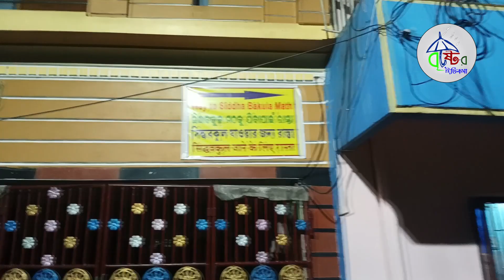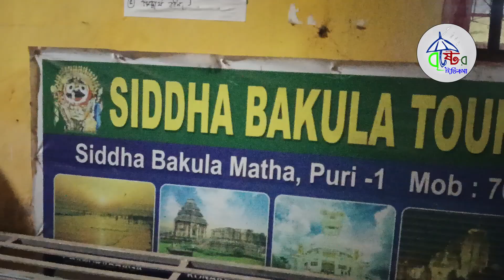আজ ঘুরে এলাম গম্ভীরা ও সিদ্ধবকুল ||Joy jagannath || Puri Part 4 || Bristi'r Itikatha বৃষ্টির ইতিকথা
Today I visited Gambhira and Siddhabakul

Puri Tour Plan | Puri Tour Guide | Puri Hotel | Puri Tourist Places | Puri Jagannath Temple | Puri

Puri Tour Guide |  | Puri Tour Plan | Puri Tour 2024 | Puri Hotel

Top  Places to visit in Puri  || PURI TOUR. পুরী ভ্রমণ।। SRI JAGANNATH TEMPLE. কম খরচে পুরী ভ্রমন ২০২৪। PURI HOTEL. PURI SIGHTSEEING

পুরীর জলোচ্ছ্বাসে আমরা কিছুক্ষণ || পুরী ভ্রমণ || Part 2 || Bristi'r Itikatha বৃষ্টির ইতিকথা

Puri Tour Plan | Puri Tour Guide | Puri Hotel | Puri Tourist Places |

Puri Tour | পুরী ভ্রমণ 2024 | Puri Tour Guide | Jagannath Puri Tour | Puri Tour Plan | Puri Hotel

Puri Tour Guide In Bengali 2024 | পুরী ভ্রমণ গাইড 2024 | Puri Tour Plan 2024

Places to visit around Puri

पुरी के आसपास घूमने की जगहें

पुरी के आसपास घूमे के जगह

PURI TOUR GUIDE | PURI JAGANNATH TEMPLE | একদম কম খরচে পুরী ভ্রমণ | PURI TOUR 2024 | PURI HOTEL

পুরীর আশেপাশে ঘুরে দেখার  জায়গা | Puri Tour Guide Bengali

PURI TOUR. পুরী ভ্রমণ।। SRI JAGANNATH TEMPLE. পুরী ভ্রমন ২০২৪। PURI HOTEL. PURI SIGHTSEEING

ଆଜି ମୁଁ ଗମ୍ଭୀର ଏବଂ ସିଦ୍ଧଭକୁଲ ପରିଦର୍ଶନ କଲି |

आज गए हम हरिद्वार गंगा स्नान के लिए

ପୁରୀର ପରିଦର୍ଶନ ପାଇଁ ସ୍ଥାନ |

Puri Tour
Puri Tourist Places
PURI HOTEL

We are in the tide of Puri for a while

ਅਸੀਂ ਥੋੜੀ ਦੇਰ ਲਈ ਪੁਰੀ ਦੀ ਲਹਿਰ ਵਿਚ ਹਾਂ

हम थोड़ी देर के लिए पुरी के ज्वार में हैं

ଆମେ କିଛି ସମୟ ପାଇଁ ପୁରୀର ଜୁଆରରେ ଅଛୁ |

# Bristi'r Itikatha বৃষ্টির ইতিকথা এটা আমার নতুন Youtube চ্যানেল ,এতে আপনারা প্রত্যেকদিনের খুঁটিনাটি অজানা
ভিডিও দেখতেপাবেন ,তাই আপনারা চ্যানেলটিকে Like ,Share ও Comment  করুন আর আপনাদের ভালোবাসা দিতে থাকুন in this video you can see my uploaded video about daily life vlogs and travel related videos.I am requesting all my viewers to support me, please send me feed back in comment box, I will try to improve myself.